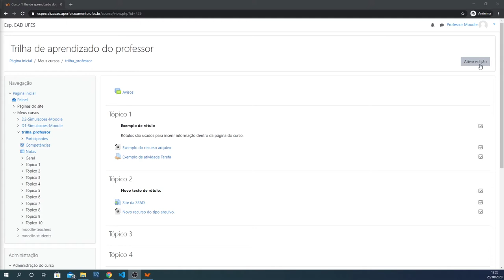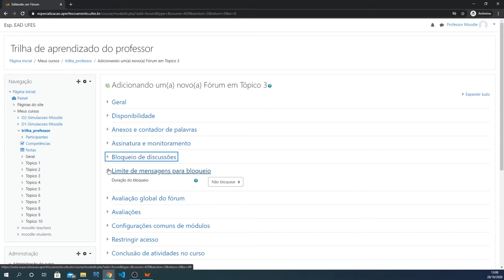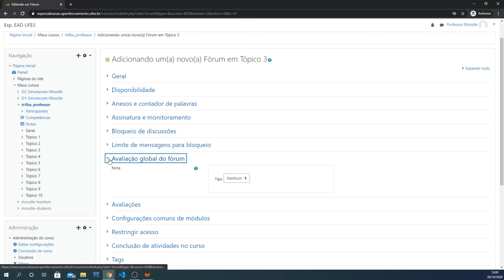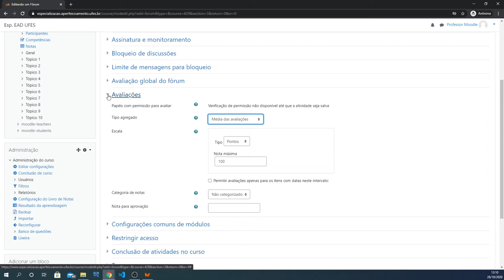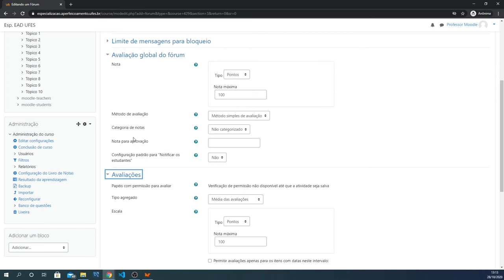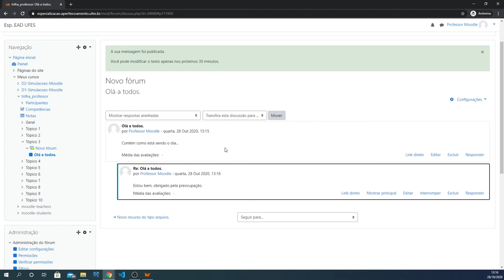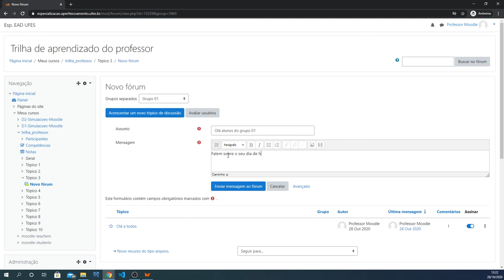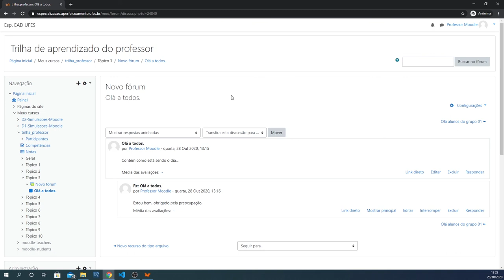Adicionar a atividade Fórum (LDI/Sead/Ufes)